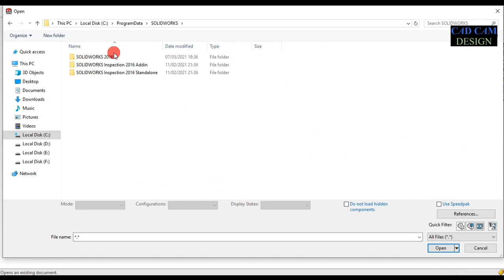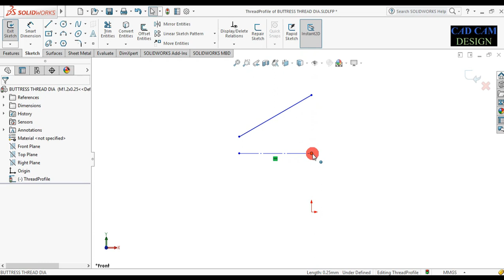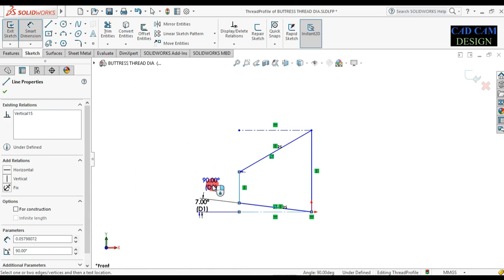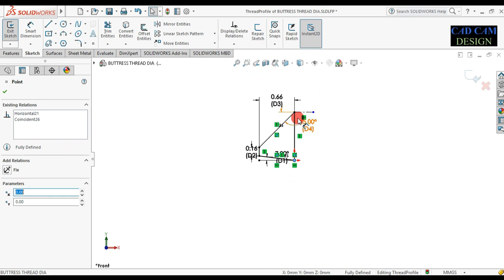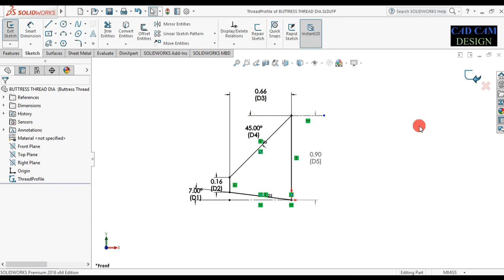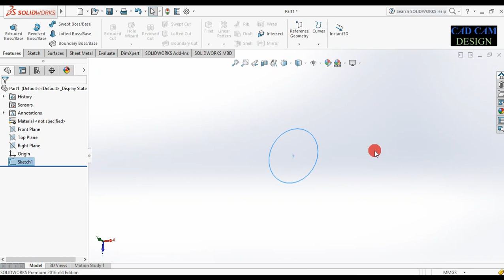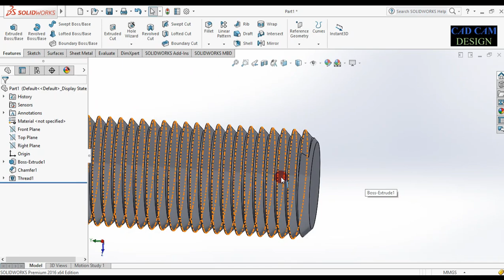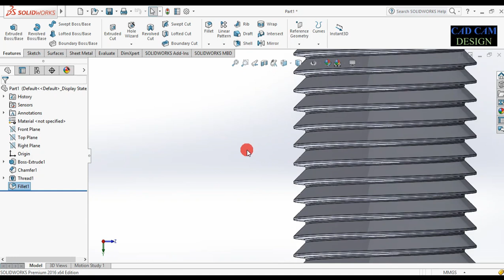HOW TO MAKE BUTTRESS THREAD IN SOLIDWORK.(ADD THREAD PROFILE)solidworks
SOLIDWORK TUTORIAL NO #20 / HOW TO MAKE BUTTRESS THREAD IN SOLIDWORK.

IN THIS TUTORIAL I WILL EXPLAIN HOW TO USE THIS HOLE VIZARD FIATURE AND MAKE BUTTRESS THREAD AND YOU CAN MAKE ALL TYPE OF THREAD USE THIS METHOD IN SOLIDWORK.

IN THIS TUTORIAL WE MAKE A 1 BUTTRESS THREAD PROFILE IN THREAD PROFILE FOLDER.I WIL ALSO GIVE PATH OF THIS THREAD PROFILE FOLDER.

(THIS PC)---(LOCAL DRIVE_ C)---(Program Data)---(SOLIDWORKS)---(SOLIDWORKS 2016)---(Thread Profiles)

NOW GO INSIDE THIS THREAD PROFILE AND NOW COPY THIS METRIC DIE.SLDLFP FILE AND PASTE IN THIS THREAD PROFILE FOLDER.NOW RENAME THIS FILE AS A METRIC BUTTRESS THREAD AND OPEN IT IN SOLID WORK AND EDIT
THIS PROFILE AND MAKE BUTTRESS MEANCE TRIANGULAR TYPE PROFILE AND DIAMENTION OF THIS PROFILE IS
IN THIS TUTORIAL PITCH IS 1 MM.

IN THIS TUTORIAL WE MAKE THREAD ON OD MEANCE OUTER SURFACE OF
CYLINDER

IF YOU NEED INSIDE THREAD MEANCE ID (INSIDE DIAMETER) THEN ALL PROCESS SAME BUT COPY METRIC TAP.SLDLFP THIS FOLDER AND EDIT THIS FILE AS A METRIC THREAD  BUTTRESS AND OPEN AND EDIT AND MAKE  THREAD LOCATION IN CYLINDER INSIDE HOLE THEN SELECT THREAD AND THIS FILE THAN THREAD ARE DONE.

IF YOU CAN FACED  PROBLEM IN INTERNAL THREADS THAN COMMENT PROBLEM I WILL SOLVE YOUR PROBLEM .

IN THIS TUTORIAL WE MAKE BUTTRESS THREAD AND THIS BUTTRESS THREAD DIAMENTION IS PER THREAD HEIGHT AND LENGTH IS STANDARD IN VARIOUS DRAWING DIAMENTION IS LIKE THIS

0.66 _0.16_45’_7’_THIS ALL DIAMENTION ARE STANDERD FOR BUTTRESS THREAD AND PITCH WILL 1 MM.

I WILL ALSO PUT DIAMENTION IN THUMBNAIL.

THIS DIAMENTION ARE ONLY FOR BUTTRESS THREAD AND ALL DIAMENTION ARE IN MM.

 we will learn below tools or features (OPTIONS)   IN SOLIDWORK.

1.HOLE VIZARD FEATURE
2.THREAD
3.BUTTRESS THREAD

other tutorial link .